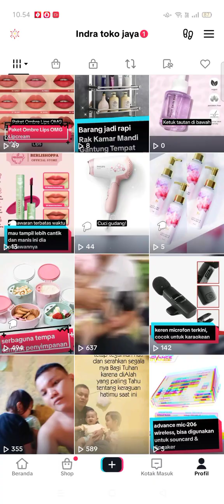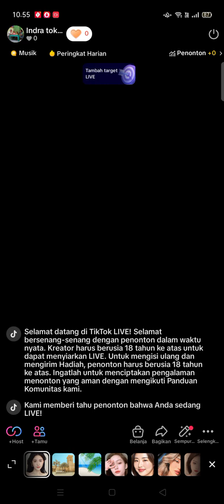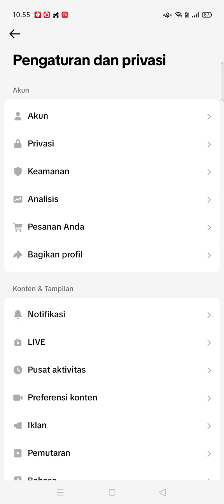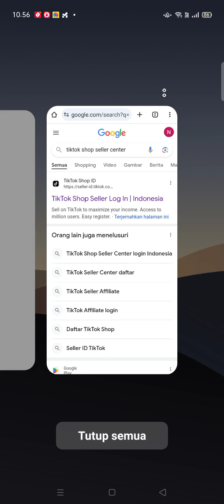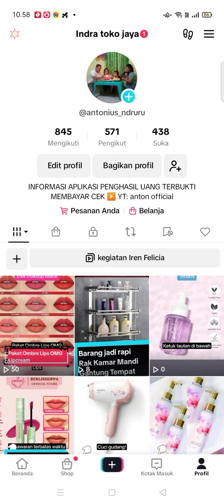CARA TERBARU 2024 LIVE DI TIKTOK TANPA 1000 FOLLOWERS ! CARA LIVE DI TIKTOK 2024, LIVE TIKTOK 2024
cara live tiktok tanpa 1000 followers, cara live tiktok, cara setting tiktok supaya bisa live tanpa memiliki 1000 pengikut. Berikut cara nya di video ini

cara live di tiktok tanpa 1000 followers, TikTok. video ini membahas, cara bisa live di tiktok, cara live di tiktok tanpa 1000 followers. adapun cara yang telah kita buat dan 100% bisa live di tiktok 0 followers berhasil. cara live tiktok, cara agar bisa live di tiktok, ikuti langkah-langkah di video ini, cara bisa live di tiktok tanpa followers, cara biar bisa live di tiktok, cara agar bisa live di tiktok tanpa 1000 followers.

refferal : QFJU32
refferal : 01ANTGB68
yuk gabung di group telegram anton official